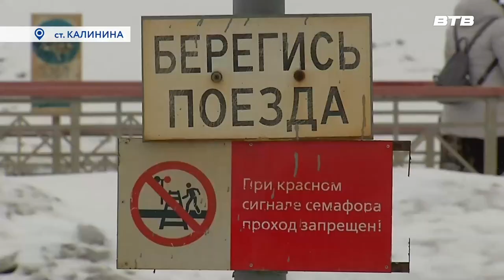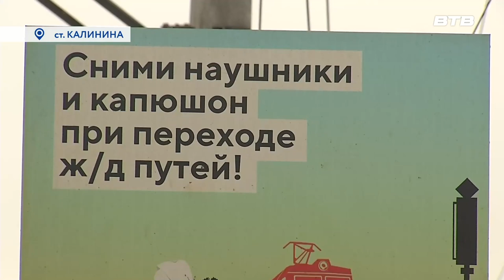ОСТОРОЖНО: ПОЕЗД!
1 февраля на пешеходном переходе в районе железнодорожной платформы Калинина произошел трагический случай. В связи с происшествием сотрудники отдела транспорта Ленинского городского округа провели на станции профилактический рейд призывающий пассажиров быть особо внимательными.